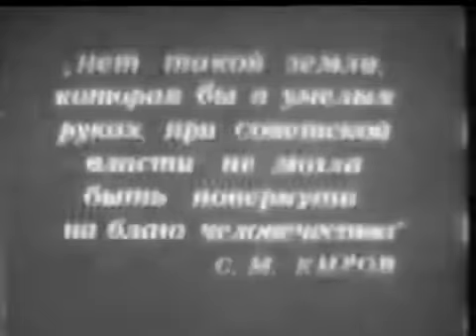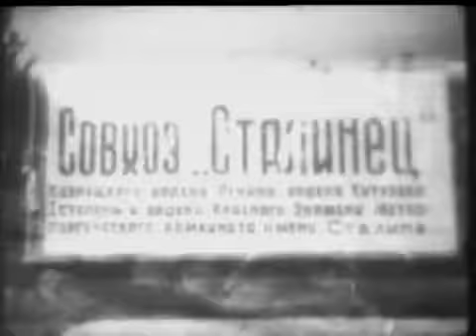GARDEN OF METALLURGISTS (Reel 2 of 2)